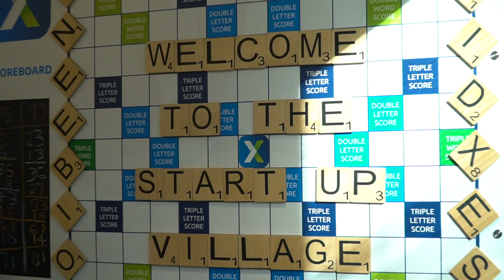Fintech Generations Highlights June 13 2018